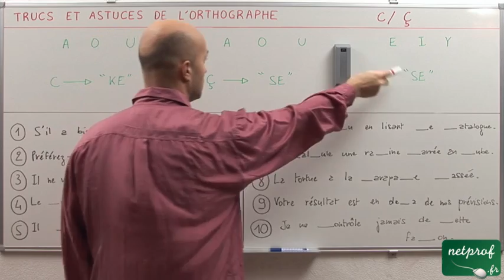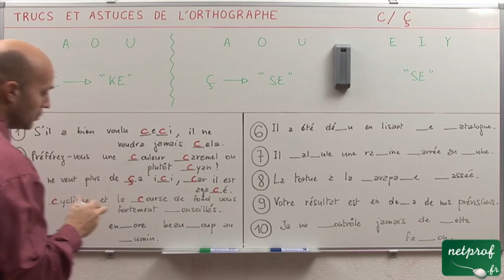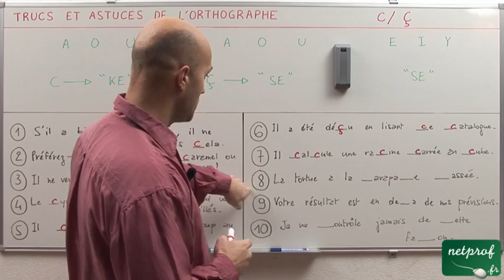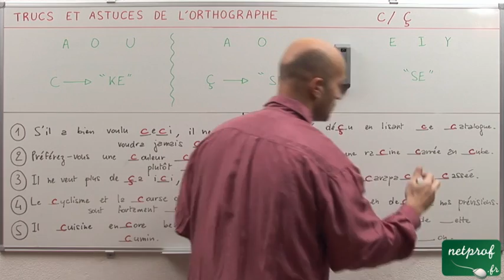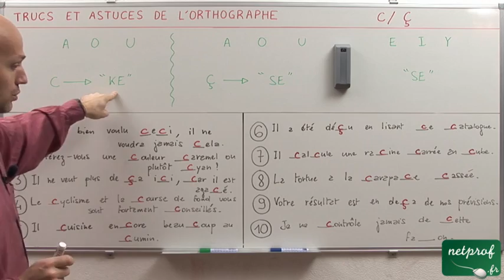"ç" ou "c"